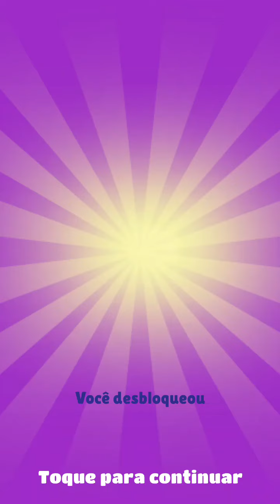Subway Surfers - Unlocking Rolls Rabbit Board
ENGLISH:
Unlocking the new hoverboard added in the Oxford 2022 update, Rolls Rabbit.

Now, I only need to complete the Season Hunt to unlock the new character, George.

PORTUGUÊS:
Desbloqueando a nova prancha adicionada na atualização de Oxford 2022, Rolls Rabbit.

Agora, só preciso completar a caçada sazonal para desbloquear o novo personagem, George.